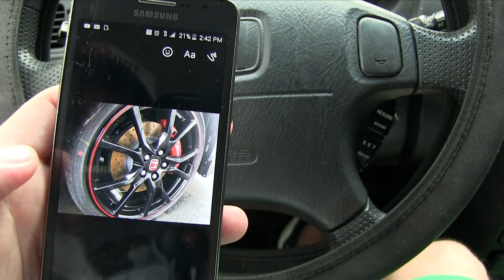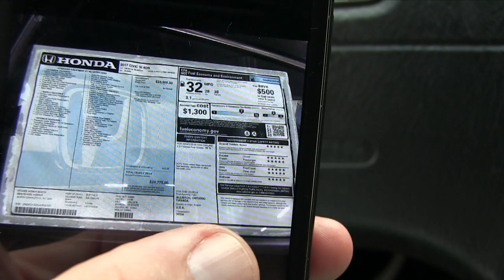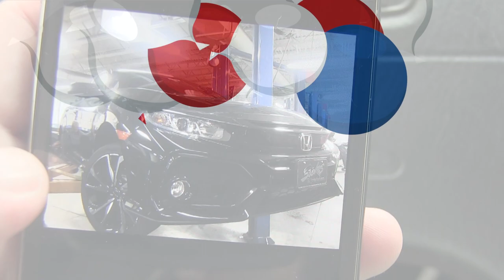Tuesday Vlog - Rainy Days in Charleston - Feature: Mazda MX5, Honda Civic Type R & Ford Focus Group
Here's the Vlog from Tuesday June 20th 2017. Featuring New 2017 Mazda MX5, New 2017 Honda Civic Type R, and Group of Ford Focus's pass me on the Interstate while driving in the Rain!
Comment, Like and Hit the Notifications Bell Button!